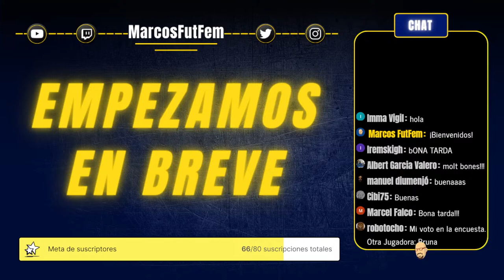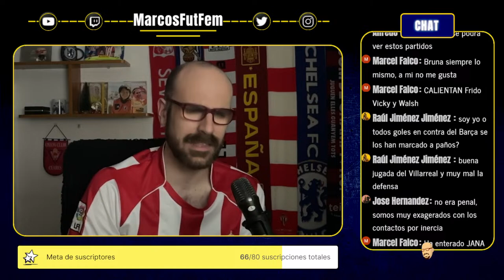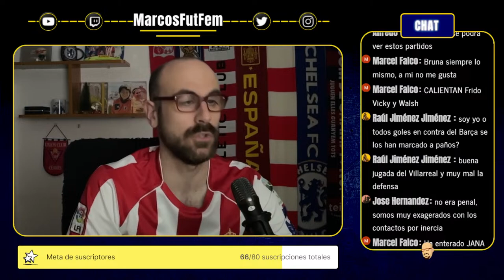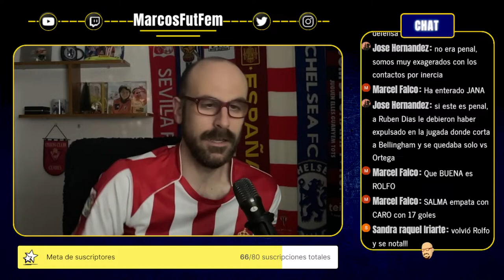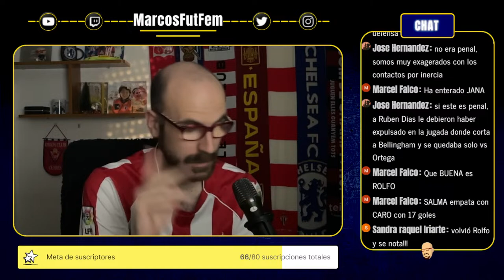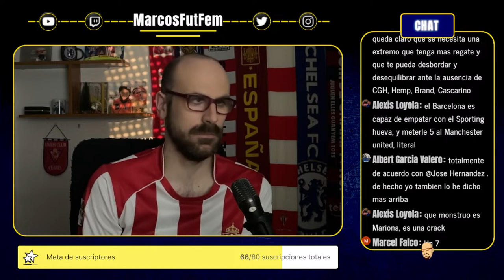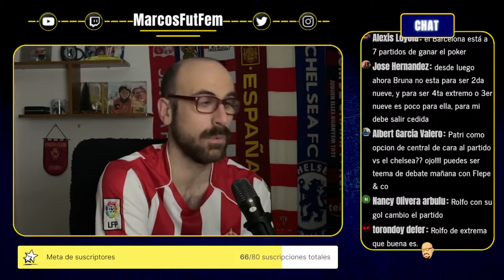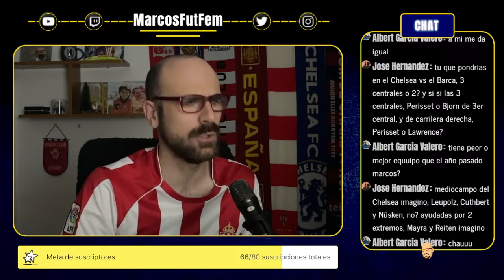BARCELONA vs VILLARREAL | Liga F | Audio DAZN y comentarios EN DIRECTO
0:00 Inicio
8:00 Alineaciones
17:20 Primera parte
50:22 Gol de Claudia Pina
1:03:00 Análisis al descanso
1:19:15 Segunda parte
1:28:09 Gol de McKenna
1:36:35 Gol de Rolfö
1:42:11 Gol de penalti de Alexia
1:47:28 Primer gol de Salma Paralluelo
1:55:22 Segundo gol de Salma Paralluelo
2:07:06 Análisis post-partido y MVP